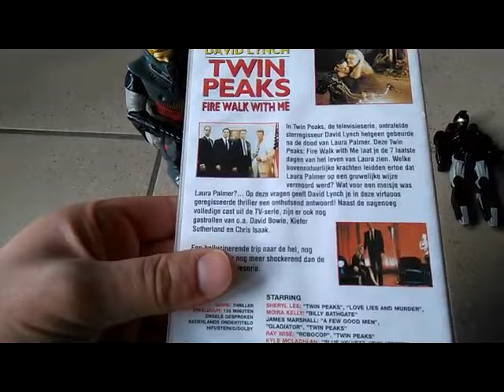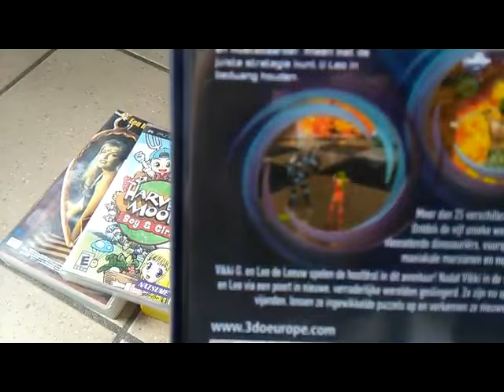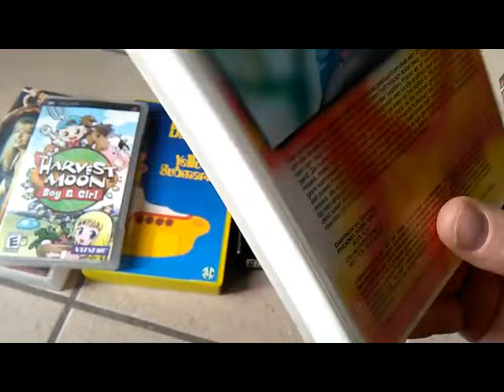EP 32: MASH-UP VHS and Videogames: First outdoor fleamarket of the year!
Got some goodies @ two outdoor fleamarkets. I was there realy late, so I was surprised at my decent finds.